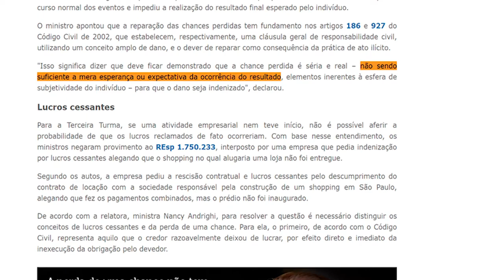Oportunidades perdidas, reparações possíveis: a teoria da perda de uma chance no STJ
Oportunidades perdidas, reparações possíveis... em comum, essas situações envolvem a possibilidade de indenização com base na teoria da perda de uma chance. De aplicação normamente complexa, a teoria da perda de uma chance é continuamente analisada em diversos contextos e tem ampla aceitação na jurisprudência do Superior Tribunal de Justiça.